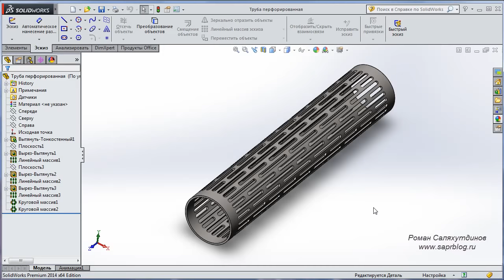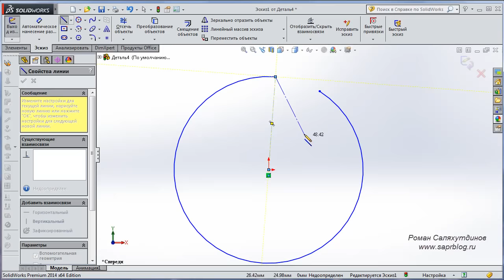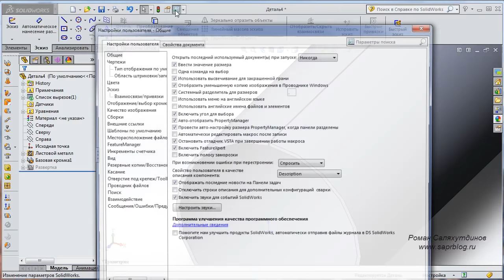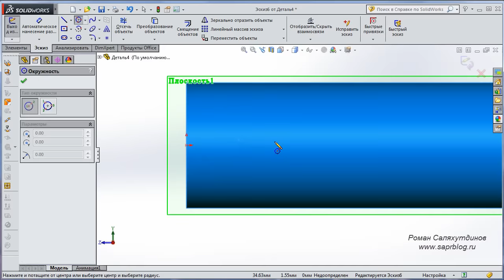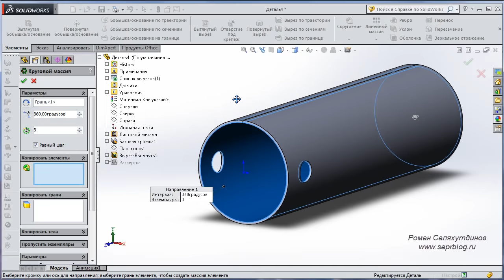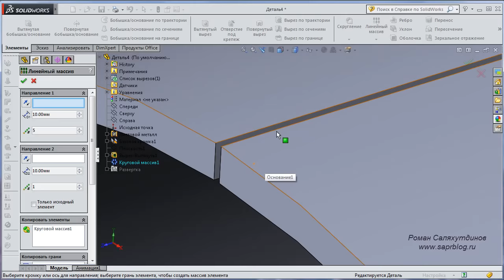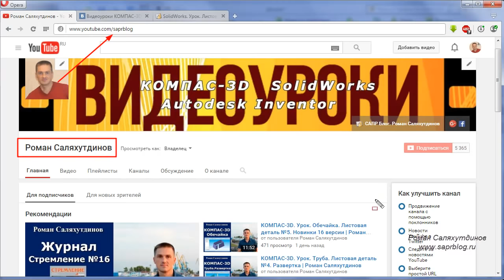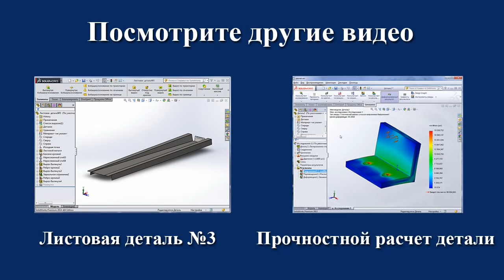SOLIDWORKS Труба. Развертка Урок. Листовая деталь №4 | Роман Саляхутдинов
Ранее я выкладывал видеоурок, в котором мы создавали Перфорированную трубу. В этом видео я отвечу на этот вопрос.

Чтобы создать развертку трубы нужно создать ее, как листовое тело. Создадим новый документ Деталь. На плоскости Спереди создадим эскиз в виде дуги, укажем начальную и конечную точку. Проставим необходимые размеры. С помощью команды Базовая кромка создадим листовое тело, указав нужные параметры. Получим трубу.

Создадим вспомогательную  касательную плоскость к цилиндрической поверхности трубы, сделаем ее параллельной плоскости Справа. Создадим на этой плоскости эскиз окружности, укажем необходимые размеры. С помощью команды Вытянутый вырез получим сквозное отверстие. Создадим массив отверстий с помощью команды Круговой массив. Далее воспользуемся командой Линейный массив, получим отверстия на всей цилиндрической грани.

Далее на панели Листовой металл запустим команду Развертка. Развертка трубы готова. Завершим режим Развертка. Придадим внешний вид нашей модели. Подробности смотрите в видео. Деталь готова.